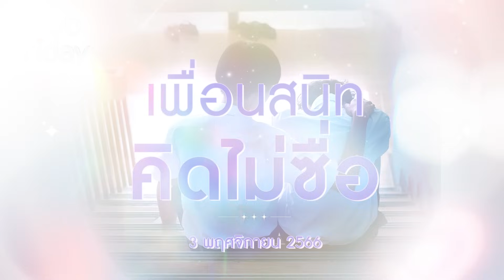เป็นพิธีกรงานแต่งของเพื่อน ทั้งที่เราก็แอบชอบ [Highlight Club Friday] | 03 พ.ย. 66 | Atime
ติดตามทุกเรื่องราวความรักใน Club Friday ได้ทุกวันศุกร์ 22.00 น.
ติดตามทุกความเคลื่อนไหวของ Club Friday ได้ที่